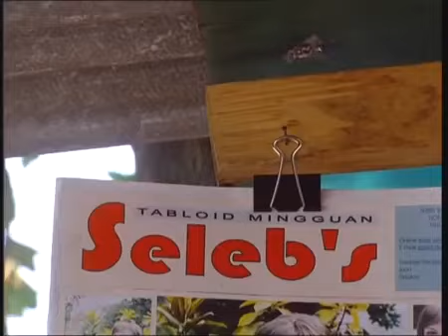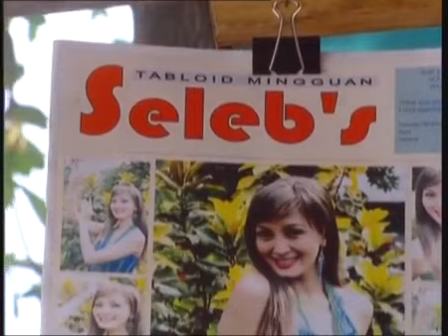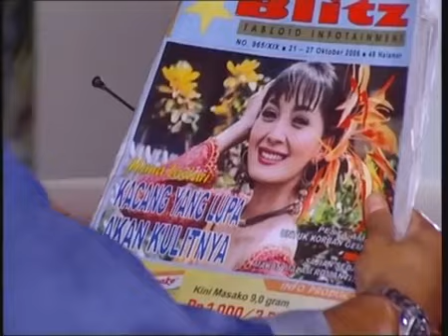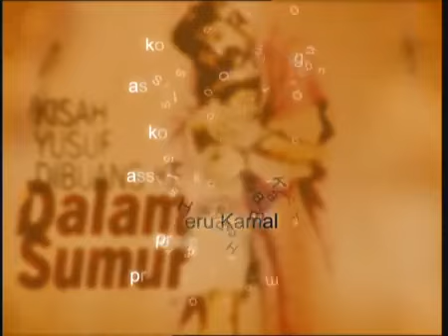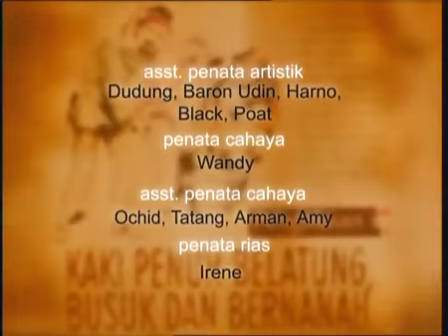FTV Hidayah Azab Suami Jual Istri